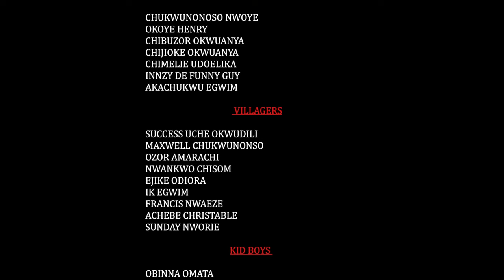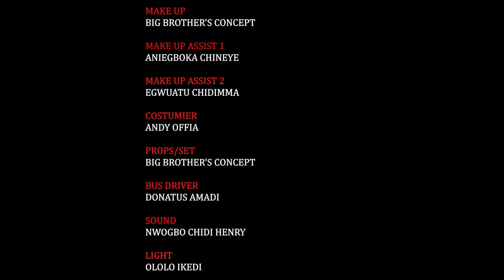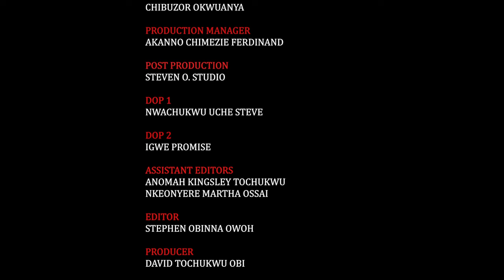How A Powerful Maiden Used Her Magic Powers To Save The Land From Evil - 2023 Nigerian Movies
The Story of two brothers who were interested in one woman. how will this turn out?

First-ClassTV#nigerianmovies#CANADA#JAMAICA#USA#UK#TRINIDADANDTOBAGO#africannigerianlatestmovies#ruthkadiri247#Truelifestory